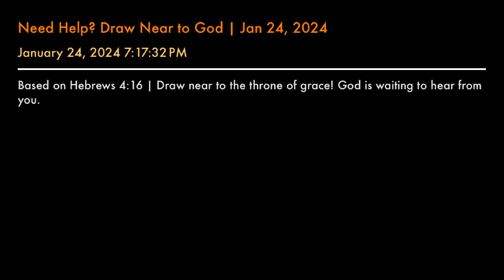Need Help? Draw Near to God | Jan 24, 2024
Based on Hebrews 4:16 | Draw near to the throne of grace! God is waiting to hear from you.